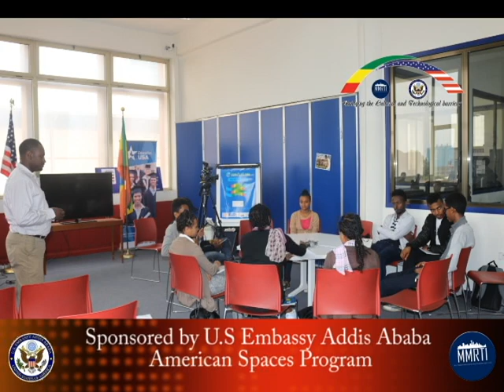Culture and Media Exchange: a US Embassy and MMRTI collaboration program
Multimedia Resource and Training Institute (MMRTI) has an exciting opportunity this summer for young people who are born and group up in the United States.  For the month of July, MMRTI students will be traveling to several Ethiopian cities in sponsorship by the US Embassy in Ethiopia in partnership with American Spaces program to teach media ethics, and media literacy, and production to about 100 Ethiopian young people. The trip will be a cultural exchange, where US students teach about tolerance, integrity, diversity, as well as creating well balanced, factual stories. In exchange, they will learn about Ethiopian culture and values.
Similarly, the Ethiopian youth will learn some American values, such as the importance of:
• Creativity, through their media production
• Diversity and tolerance, by working with others who are not like them
• Volunteering, by creating media for social good
• Entrepreneurship, by publishing and promoting their work

The American youth will learn some Ethiopian values, such as the importance of:
• Community, by seeing how Ethiopians work together and value each other
• Culture, language, and history, by being immersed in another country
• Respect for elders, by seeing how Ethiopian youth treat their teachers and other adults in their community.

The US Embassy Public Affairs Section in Ethiopia is providing funding to cover costs in Ethiopia, as well as providing computer labs for the classes in their centers called American Corners. MMRTI, will be taking 8 to 10 students and staff and traveling to four locations: Col. John Robinson American center in Addis Ababa, Bahir Dar American Corner, Jimma American Corner and also to University of Gondar.

We thank the US Embassy in Ethiopia for sponsoring the project and American Spaces program to be a partner in strengthening the connections between Ethiopia and the US.  We also thank the University of Gondar and OHBD for their partnership.